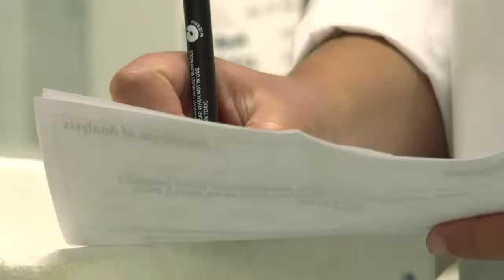ENDOCRINOLOGY AND NEPHROLOGY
The diabetes and metabolism group is addressed to the pathophysiology of diabetic retinopathy and obesity to discover new therapeutic targets. The Pediatrics Endocrinology group has the aim to do translational research into pediatric endocrine diseases, human grown disorders of sex development and familiar glucocorticoid deficiency. The nephrology group is focused in the progression of renal insufficiency and ateromatosis in chronic kidney disease.